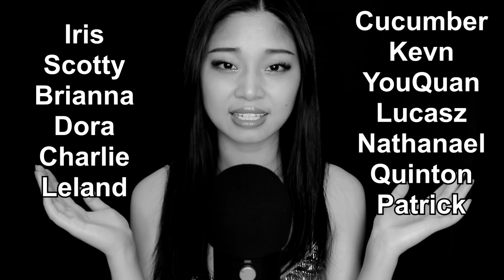[ASMR] Stress Relieving Hair Play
What better way to relieve some stress than some relaxing hair play and hair brushing. Enjoy this binaural realistic ASMR filled with real hair sounds, hair brushing using lots of different brushes and combs, a scalp massage, and tons of hair play.

Thank you to my lovely Patrons: Iris, Scotty, Brianna, Dora, Charlie, Leland, Cucumber, Kevn, YouQuan, Lucasz, Nathanael, Quinton and Patrick!